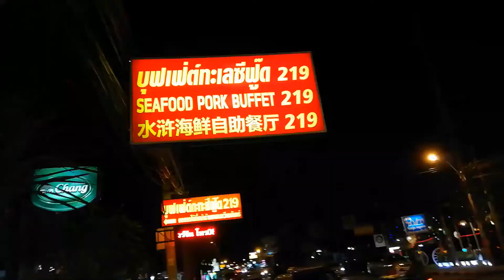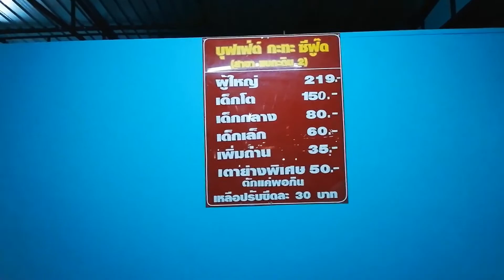pattaya 2019 August Dinner with girl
My favorite dinner